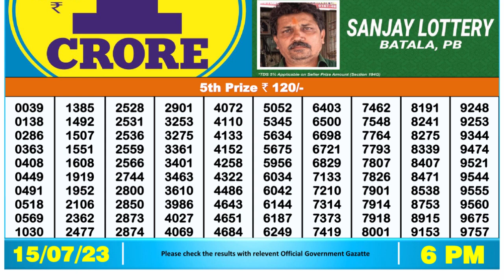Nagaland Lottery Sambad Live 6pm 15.07.23